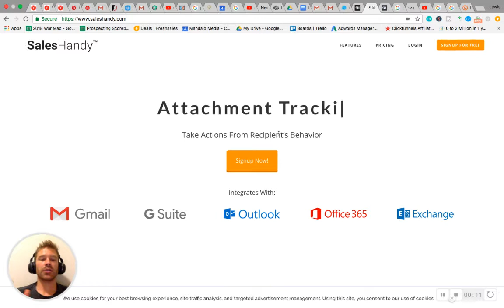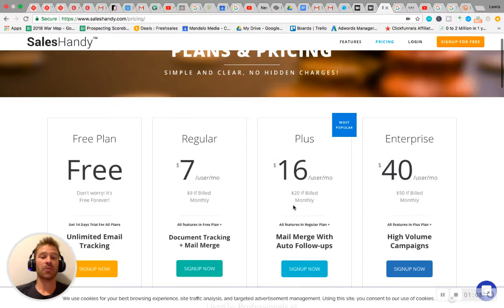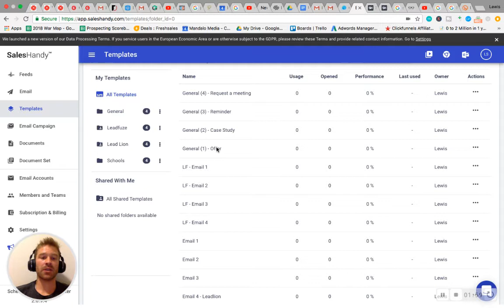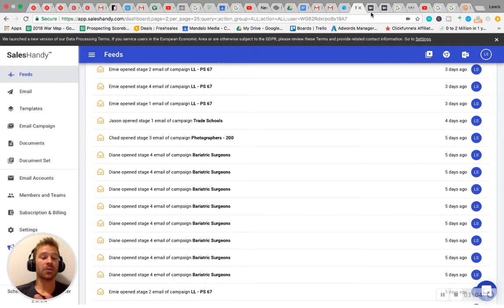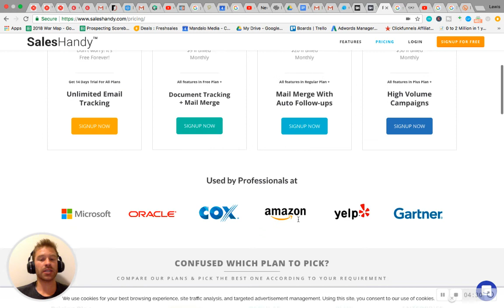Looking For SalesHandy? Watch This Review Before You Get It...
for B2B outreach tutorial videos using
saleshandy email marketing software.

We will go through how to use this email
tracking software, data mining, and cold
outreach for you and your business.